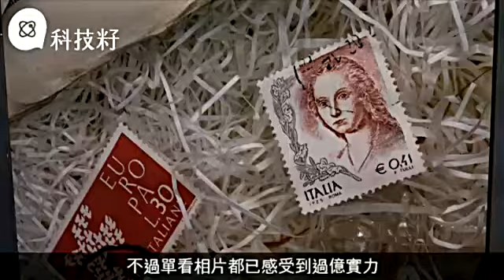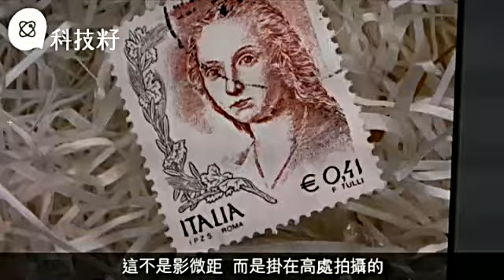【上海直擊】Canon展玩盡未來科技 驚現8K兼1.2億像素相機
【科技籽：發燒專科】
提起相機大牌，尤其素以單反聞名的Canon，對一眾愛以手機影相的新世代來說，或者有點脫節。正在上海舉行的Canon EXPO展覽，便希望打破這層世代隔膜，以connect（連結）及carnival（嘉年華）為主題，希望入場人士能夠參與其中。以為又是空談口號，繼續相機先行沒有驚喜?怎料現場有得睇有得玩，教人意猶未盡，5大未來科技更是讓人目不暇給。